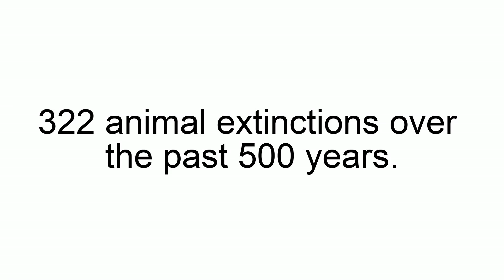Human has caused this !!!!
Human action has caused the extinction of 322 animal species over the past 500 years, with two-thirds of those occurring in the last two centuries1. It is estimated that human action has caused the extinction of 869 species over the last 500 years2. Since the 16th century, humans have driven at least 680 vertebrate species to extinction3. There have been five mass extinctions in the history of life on Earth, each resulting in at least 75% of all species going extinct